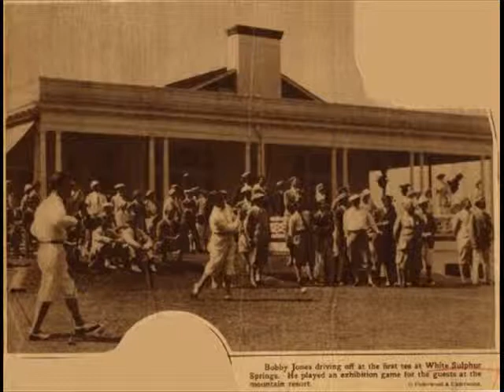The Favorite of Golfer Pics 782 - December 2013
Many of our favorited Photos of the day from our sites